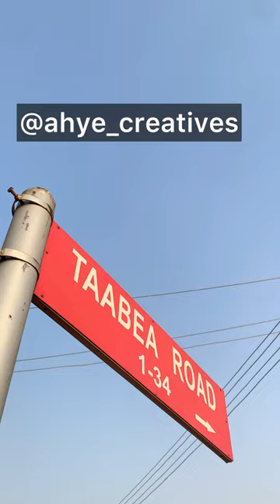YAW BOSSMAM - ROCK AND SHIELD (MUSIC MOVIE) AHYE CREATIVES